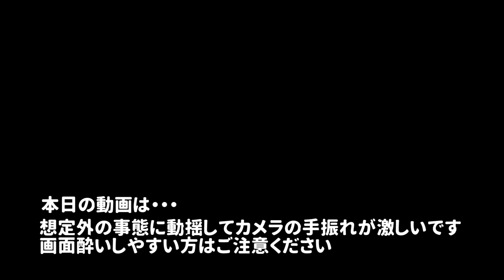新品バンパー買ったら最悪なモノが届きました【#40 Mazda RX-7 FD3Sレストア】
作業とかないのでサブの動画にしようか迷ったけど、メインストーリーの話が繋がらなくなるのでメイン動画になりました。

使用している道具・材料一覧⇒

▼過去に制作した車両たち▼

【差し入れはコチラから↓】
Amazonほしい物リスト

【ビジネス・タイアップ・コラボのご依頼】
※修理・カスタム等の受付はしていません。